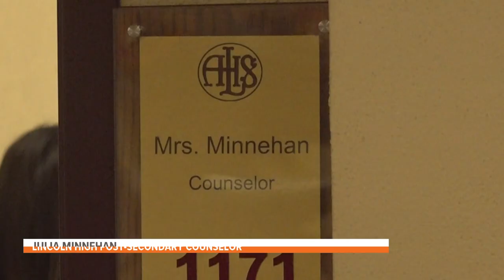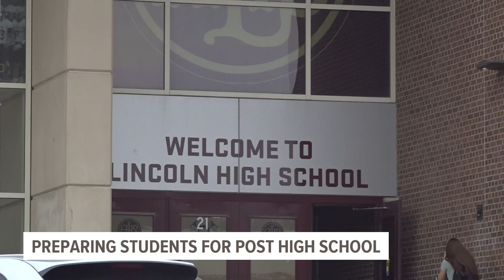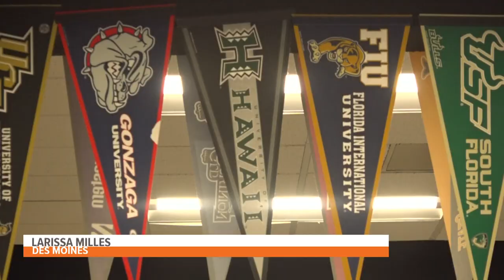'Money is a big issue for these kids': Learning about financial literacy while in high school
The pause on federal student loans has ended.

After three years, interest is now accruing on loans and borrowers will have to begin making payments again in October.

It's a move that is causing financial stress for some people.